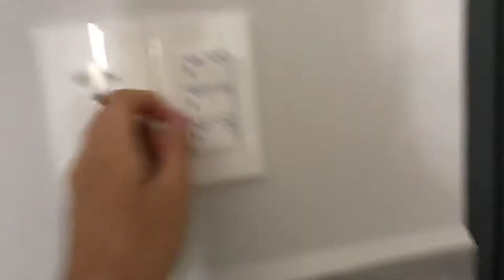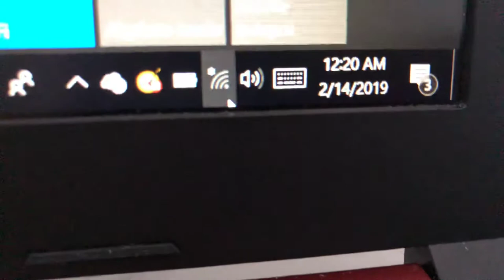First Power outage of the trip